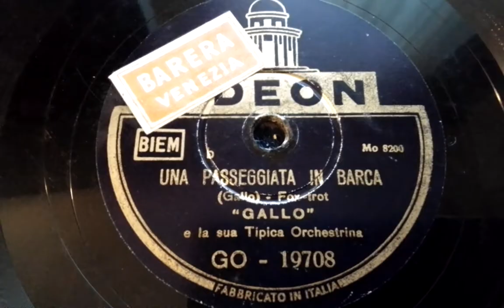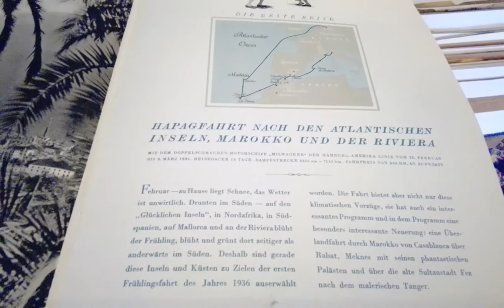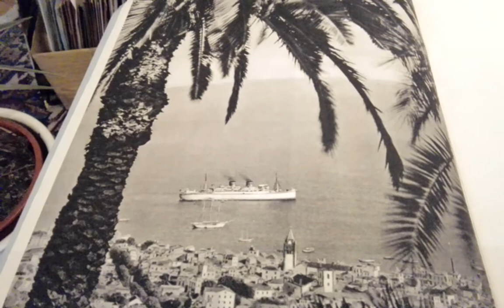Gallo e la sua Tipica Orchestrina Una Passeggiata in Barca Odeon GO 19708